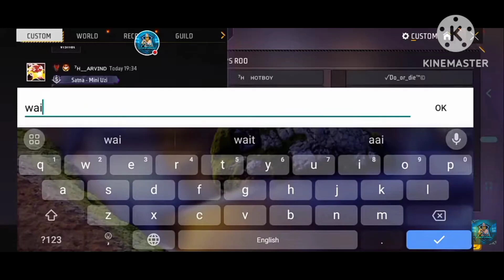HYPER TOURNAMENT|| LEAGUE 4 vs 4 MATCH IN FREE FIRE (DAY 4) 🔥7h Army VS Rg Squad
HYPER TOURNAMENT|| LEAGUE 4 vs 4 MATCH IN FREE FIRE (DAY 3) 🔥7h Army VS Rg Squad

mobile player
mobile player

4flaggamer
infinix hot 10S free fire  | infinix hot 10s handcam gameplay
Infinix hot 10s freefire freefire review infinix hot 10s ||

Infinix Hot 10s After 2 Month FREE FIRE Review
DON'T BUY
Don't Buy Infinix Hot 10s For Free Fire
Infinix Hot 10s Free Fire Lag And Heating Issue
INFINIX HOT 10S FREE FIRE TEST
INFINIX HOT 10S FREE FIRE GAMEPLAY
Infinix hot 10s free fire gameplay with 90hz refresh rate
gal m10 custom hud nonstop gaming free fire headshot highlights
Ненужные теги: xxxtentacion, empire, rap, bad vibes forever / empire, hip hop & rap, xxx, look at me, lil pump, music, bad vibes forever, sad, sad!, juice wrld, members only, hope, music video, 2017, hip-hop, the, ski mask the slump god, エックスエックスエックステンタシオン, revenge, ?, save me, xxxtentacion - save me (lxry remix), 1 hour, 1hour, loop, xxxtentacion - save me, lil peep, hand, react to xxxtentacion death, react to xxxtentacion, rappers react, xxxtentacion killed, reac, club, helping, pompano, cinema, hour, one, joey bada$$, the remedy for a broken heart, heart, broken, ジョーイ・バッドアス, infinity (888), legend's never die, legends never die, インフィニティ (888), for, remedy, download, mp3, listen, seamless, video, replay, beats, beat, long, xxxtentacion dead, rip xxxtentacion, tyga, xxxtentaicon fight, xxxtentacion leak, xxxtentacion leaked, 6ix9ine, justin bieber, 6ix9ine xxxtentacion trollz, 6ix9ine xxxtentacion, 6ix9ine trollz, xxxtentacion unre leased, xxxtentacion 2020, ricch, roddy, roddy ricch, ieatpussy, the box, box, xxxtentacion alive, roddy ricch the box, xxxtentacion roddy ricch, trollz 6ix9ine, justin bieber la bomba, look at me bass boosted, look at me clean, look at me instrumental, look at me now, look at me juice wrld, look at me 1 hour, look at me carrie underwood, look at me now clean
Games
@gyan gaming Live
@gyansujan Live
@Raistar Live
@raistar Video
@ajjubhai live
@ajjubhai video